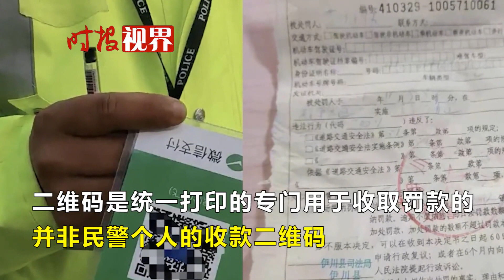“民警”查違章手持二維碼收費？民眾質疑反被推倒：你錄著也沒用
“民警”無證執法查違章，手持二維碼收費？民眾質疑反被推倒：“你錄著也沒用”